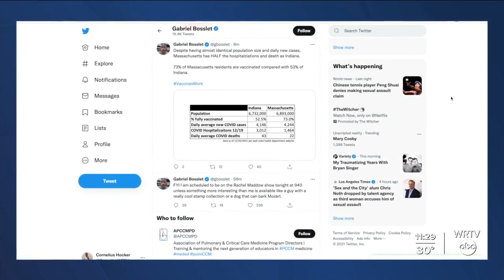IU Health doctor says hospital staff is exhausted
Dr. Gabriel Bosslet with IU Health talked about what Indiana hospitals are facing as the omicron variant spreads.